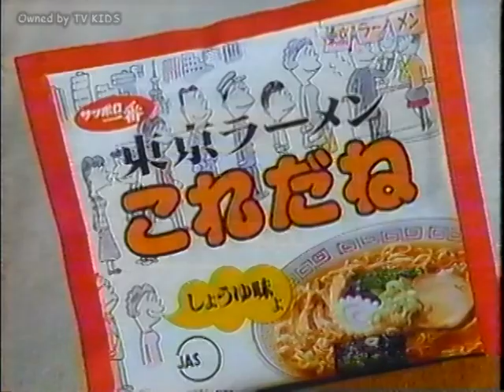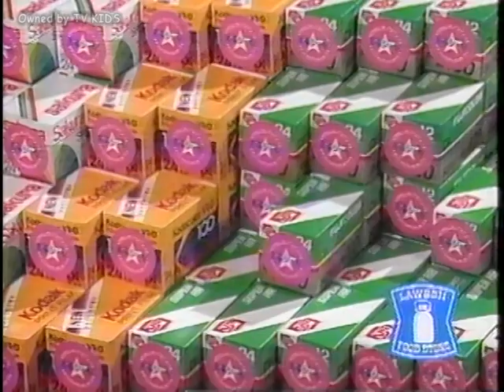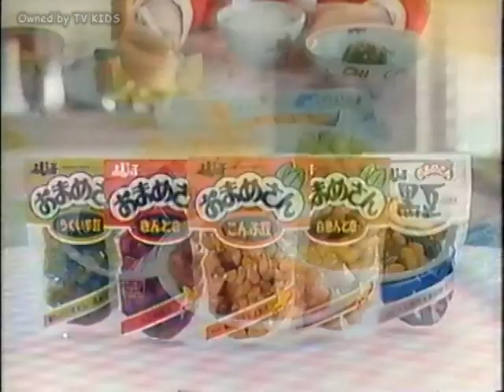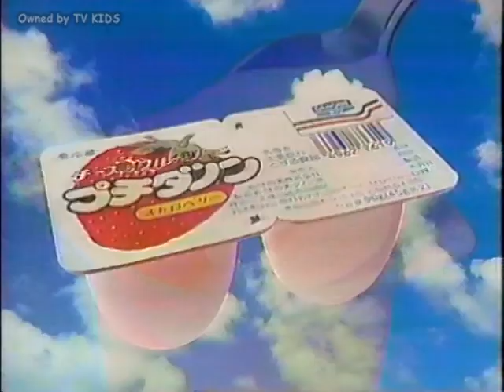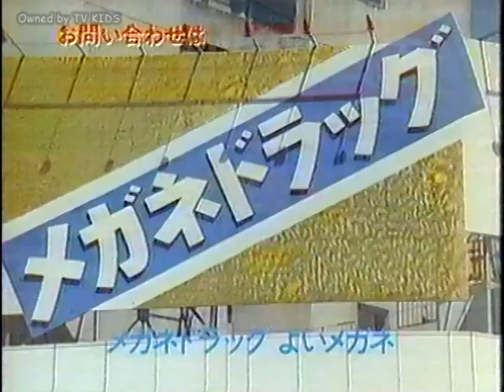【なつかCM】1987年・その１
CM研究の資料としてupしております。
いい味出してるCMが多いですね。当時のアイドルも活躍してます。一部、関東ローカルのCMも含まれています。